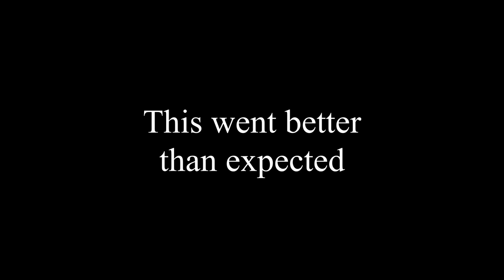The Subnautica Below Zero Experience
The cut down version of my Subnautica Playthrough. Still wish I had better internet and more time in the day.